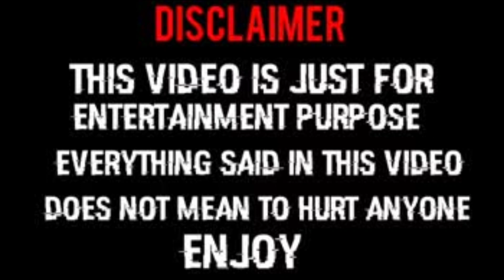PRANK on HUSBAND || SELLING my husband to RICH🤑 another GIRL 😭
your queries -

how to prank your wife on april fools day
5 ways to prank your wife
wwe prank on wife
water prank on wife
good ways to prank your husband
pranks on wife
5 minute pranks on friends
5 minute crafts pranks with friends
aita for blowing up on my husband for a prank

leading my husband on prank

the prince family the best scare prank on husband
tiktok prank on husband
teddy bear prank on husband
throwing up blood prank on husband
hu
pranks on husband and wife
funny jokes on husband wife in hindi
funny jokes on husband wife in urdu
marathi jokes on husband wife
dirty jokes on husband wife in hindi
water broke prank on husban
water breaking prank on husband
wife plays prank on husband
wax prank on husband
water broke prank on husbandusband
sardine prank on husband
std prank on husband
jokes on husband telugu
prank husband text
prank to husband
wife jokes on husband fishfam
wife prank on husband
wife poops on husband prank
prank your husband
husband prank ideas
7 ways to prank your husband